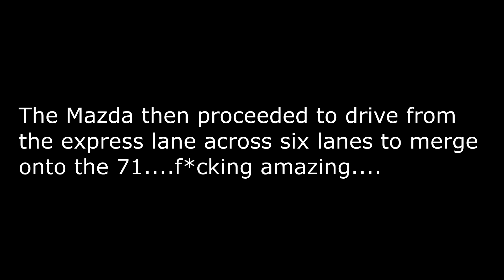Mazda drives over pylons & stops on freeway to cross six lanes in LA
Genius Southern California driver decides to drive over the pylon dividers, stop with the rear of the car in the express lane, and the front in the fast lane, in order to cross five lanes to merge onto the 71...This definitely earns my idiot of the year award.